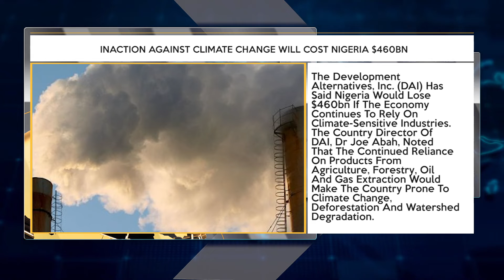Okada Riders Relocate From Lagos + More Top Stories | TRUST TV